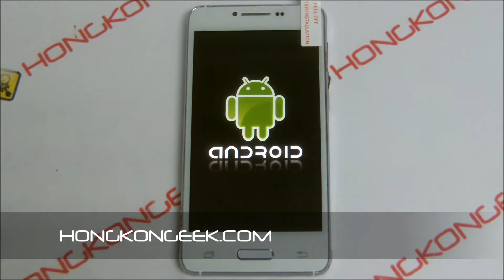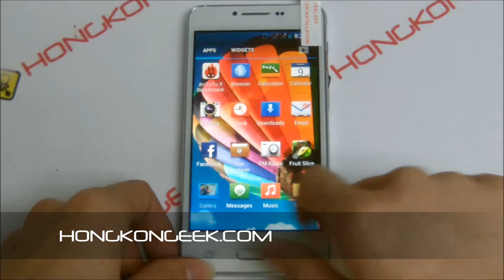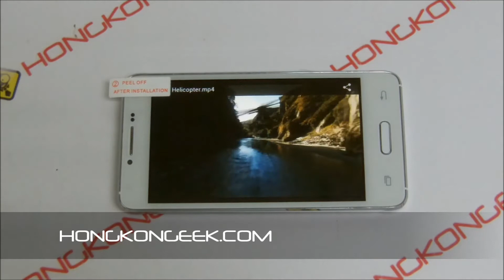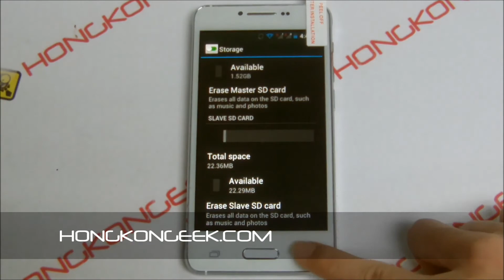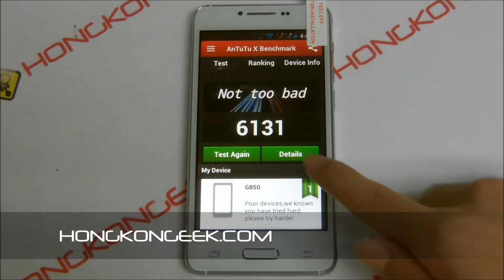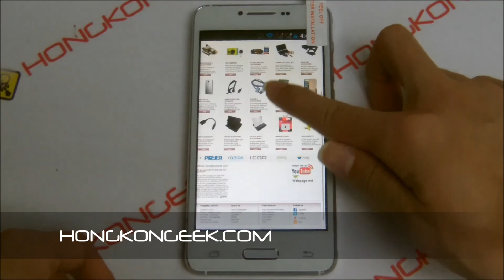- UNBOXING AND TEST - CHINESE SMARTPHONE H-MOBILE G850 ANDROID 4.2